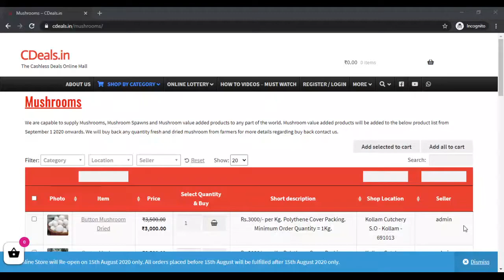milky mushroom buy purchase sales buyer buyback cultivation farming spawn seed bulk purchase sales